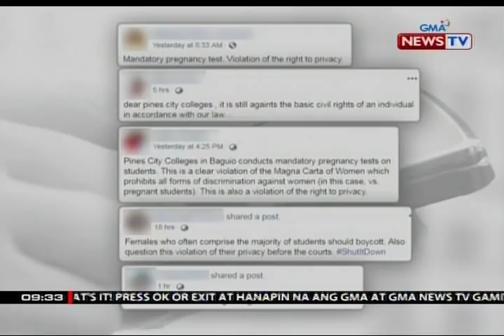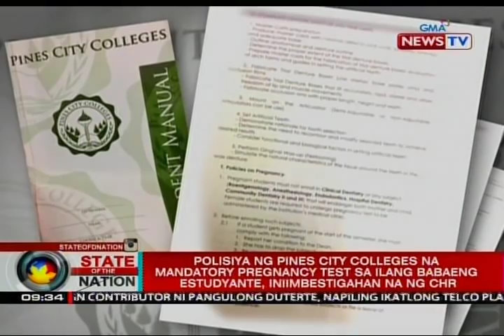Polisiya ng Pines City Colleges na mandatory pregnancy test sa babaeng estudyante, iniimbestigahan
Inalmahan ng ilang grupo ang mandatory pregnancy test para sa mga babaeng estudyante sa Pines City Colleges sa Baguio City. Paglabag daw ito sa karapatan ng mga babae. Iniimbestigahan na ng CHR ang polisiyang ito ng eskuwelahan. May report si Jam Sisante.